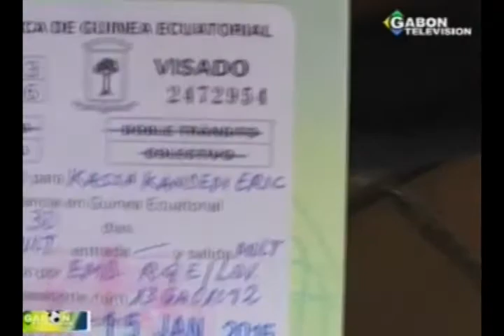Gabon TV en Guinée équatoriale pour couvrir la CAN 2015